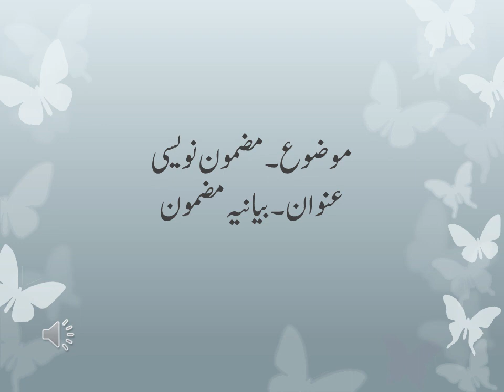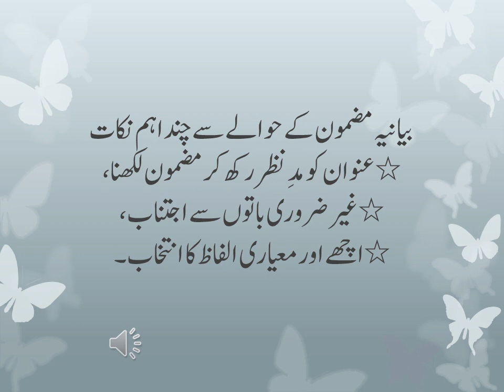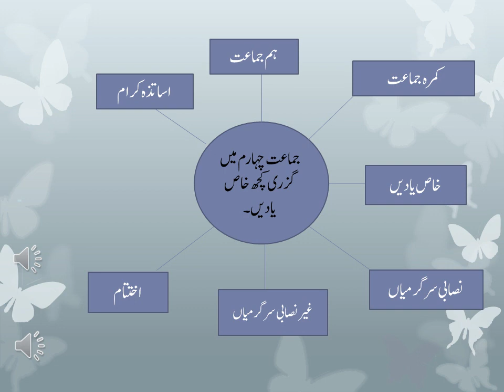Essay writing Urdu